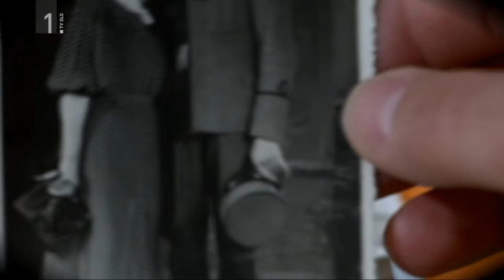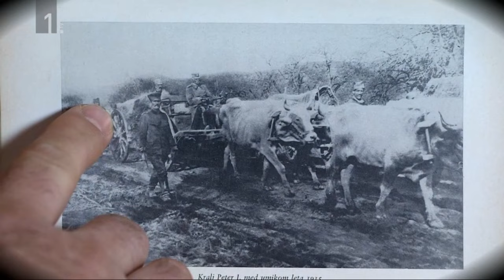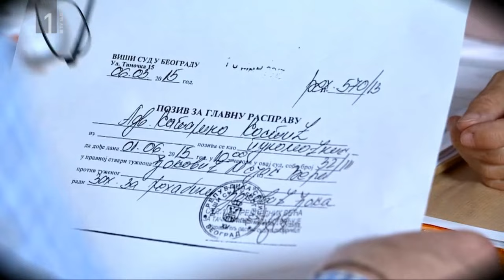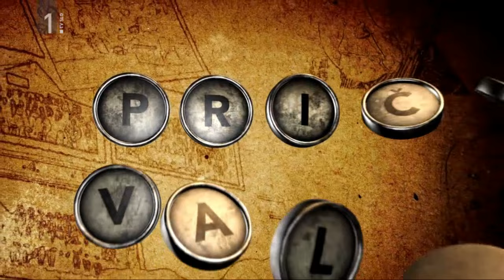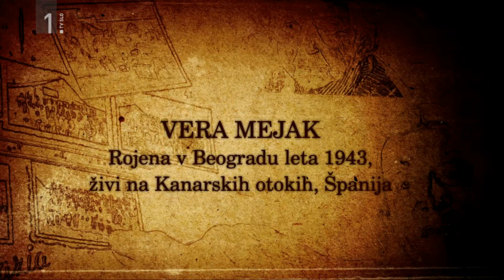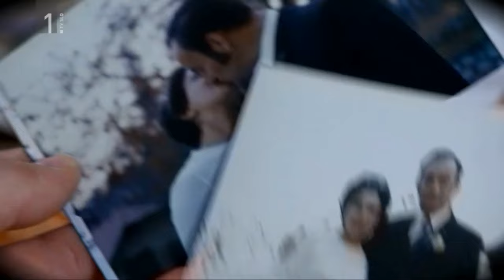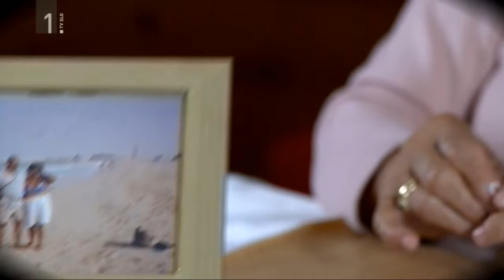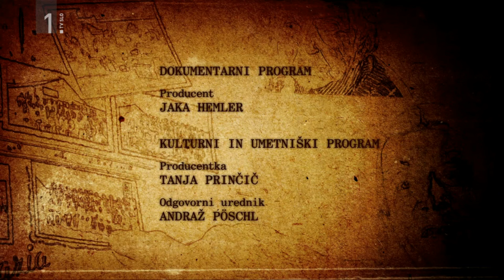Vera Mejak-PRIČEVALCI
Pričevanje te izvrstne in temperamentne pravnice bo pritegnilo še tako zahtevnega gledalca. Rojena je v Beogradu slovenski materi in srbskemu oficirju Djokoviću, ki je postal žrtev pobojev še pred prihodom Rdeče armade. Z mamo sta se umaknili v Slovenijo, doštudirala je v Zagrebu in delala kot strokovnjak na SDK-ju, kot sodnica, v Narodni banki in kot strokovna sodelavka Ustavnega sodišča. Od blizu je videla notranje delovanja takratnega režima in gospodarsko ter politično propadanje Jugoslavije. Z velikim navdušenjem je sodelovala pri nastajanje slovenske države, a jo sedaj premagajo solze, zaradi razmer v katerih smo se znašli. Zlasti je zgrožena nad sodnimi zlorabami in pri tem izpostavlja primer Patria, po drugi strani pa jo boli, da so državo v veliki meri znova prevzele strukture starega režima. Z možem sta ustanovila izredno uspešno podjetje za nadzor kvalitete pri izgranji cest, po njegovi smrti pa veliko časa preživi na Kanarskih otokih.